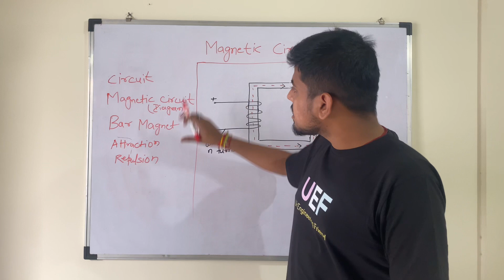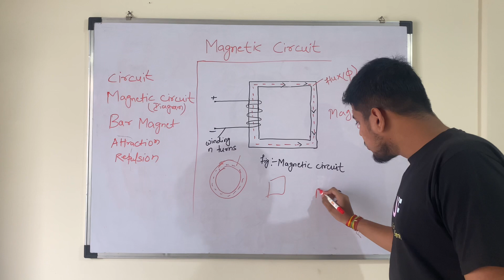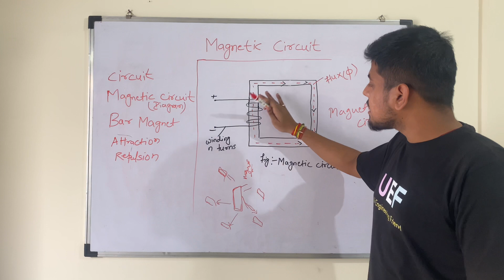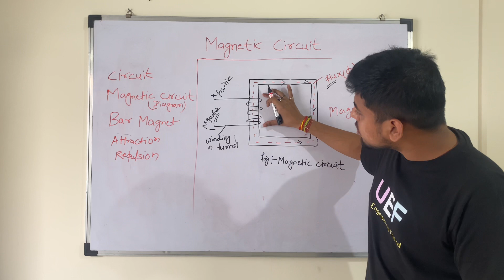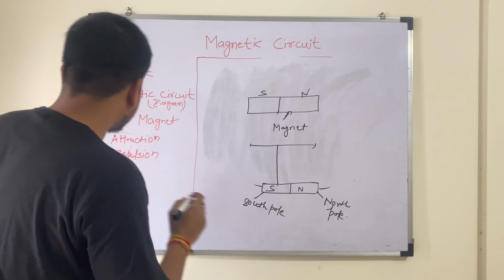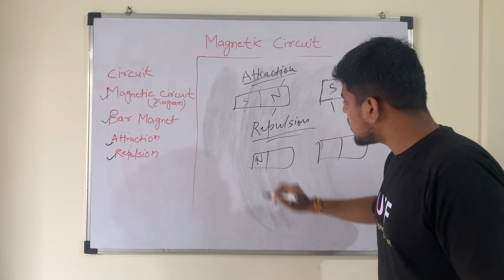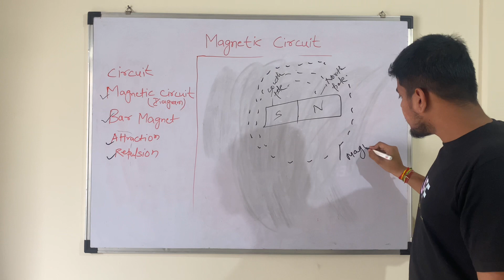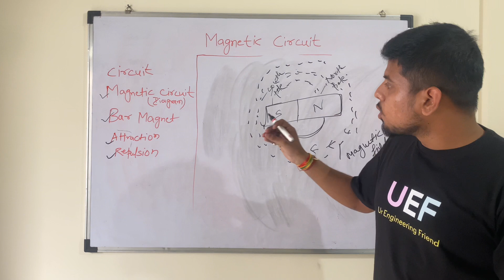EEC Lecture 2nd For MSBTE Diploma 2nd Sem | Free Notes | Question Bank | Best Coaching For Diploma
After a lots o request we are now serving our qualitative content for diploma 2nd semester also. We have started a complete new playlist for EEC ( elements of electrical engineering ) subject for 2nd semester computer and electrical department .

In this playlist you will get all the lectures for EEC with full notes and question bank .

Team UEF